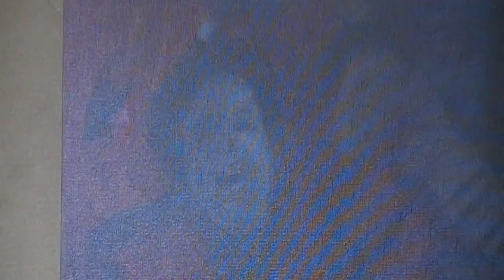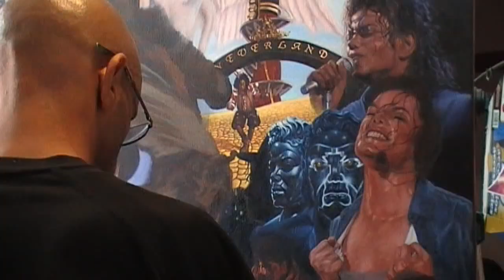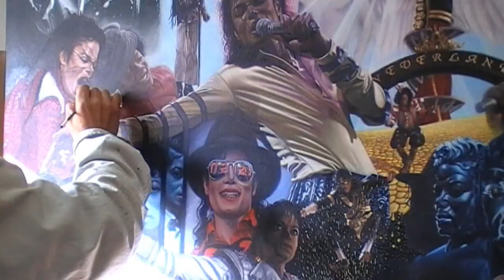Michael Jackson Oil painting time-lapse video ''Eclipse''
Oil painting
Over a years work squeezed into five and a half minutes!
I didn't check the video until the end so a lot of the scenes are washed out from the reflection of the sun on the canvas. My bad, sorry about that!!

Music. Michael Jackson Love Never Felt So Good
             mixed with Michael Jackson/Justin Timberlake Love Never
             Felt So Good